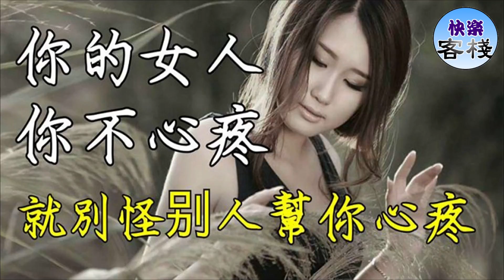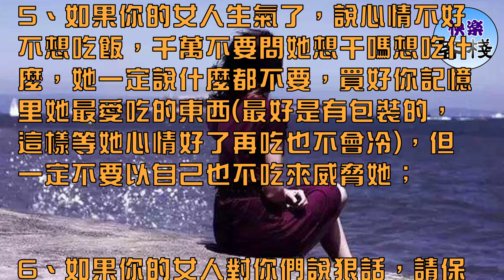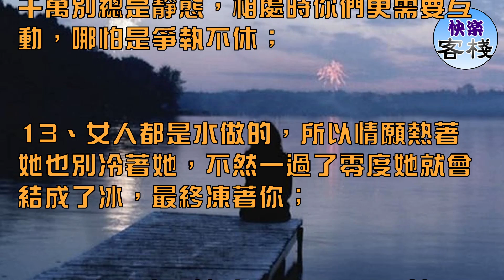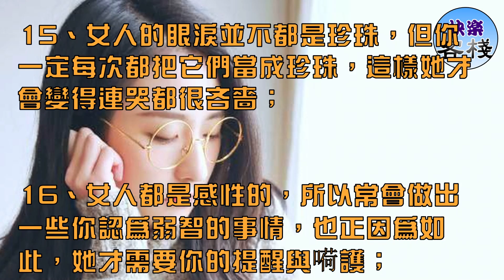你的女人你不心疼，就別怪別人幫你心疼！｜女人心語｜快樂客棧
1、如果你的女人在你面前哭了，無論什麼原因，請抱緊她，再反抗也要抱緊，趴在桌子上永遠沒有在你懷里安心；

2、如果你的女人和你賭氣不理你，不要也學她，這正是考驗你們的時候，「臉皮厚」的精神此時不發揚又更待何時；

3、如果你的女人不聽你的話，轉身走了，一定要追上她，若真的還愛著，丟下她一個人你又如何放心呢；

4、如果你的女人說「你走吧，我不想理你了」，千萬不要相信，女人最是口是心非，其實那是她最需要你的時候；

5、如果你的女人生氣了，說心情不好不想吃飯，千萬不要問她想干嗎想吃什麼，她一定說什麼都不要，買好你記憶里她最愛吃的東西(最好是有包裝的，這樣等她心情好了再吃也不會冷)，但一定不要以自己也不吃來威脅她；

6、如果你的女人對你們說狠話，請保持三秒鍾不說話，然後摟過她的肩，笑笑說：「老婆，你講話的聲音真可愛！」

7、珍惜你們的女人，不要把她們想的壞想的複雜，女人要的永遠最簡單！

8、她跟你吵架時不一定就是真有事，而是想撒嬌沒找對途徑，錯誤的以為這樣你就會注意到她；

9、吵完架不要給她時間冷靜，實際上她一點也不需要冷靜，她需要你跟她說話哄哄她；

10、她想哭時先不要問原因，而是在任何時候任何狀態下，都先給她一個肩膀讓她有依靠；

11、她夢想一些不切合實際的浪漫時，不要粗暴地打斷她，如果連夢想也枯萎的女人更可怕；

12、大多數時候她都是動態的，你也千萬別總是靜態，相處時你們更需要互動，哪怕是爭執不休；

13、女人都是水做的，所以情願熱著她也別冷著她，不然一過了零度她就會結成了冰，最終凍著你；

14、當她吃醋的時候可不是好玩的，最有效的辦法還是讓她無醋可吃，要不在醋缸里淹死的可是你；

15、女人的眼淚並不都是珍珠，但你一定每次都把它們當成珍珠，這樣她才會變得連哭都很吝嗇；

16、女人都是感性的，所以常會做出一些你認為弱智的事情，也正因為如此，她才需要你的提醒與嗬護；

17、她罵你的時候是因為愛你，她打你的時候也是因為愛你，這一點上和男人的表現剛好完全相反；

18、溫柔的女人也會有脾氣，堅強的女人也會有脆弱，獨立的女人也會有固執，你選擇了她就請承擔、寬容她的一切！